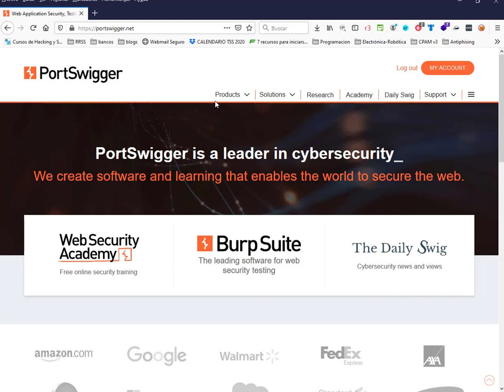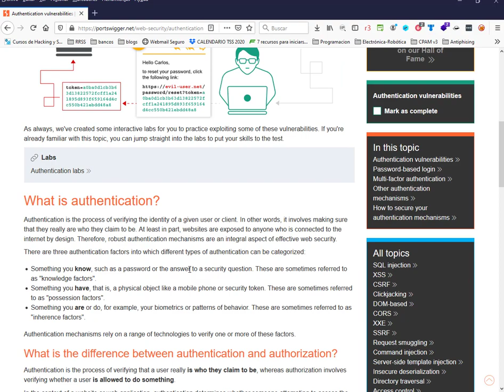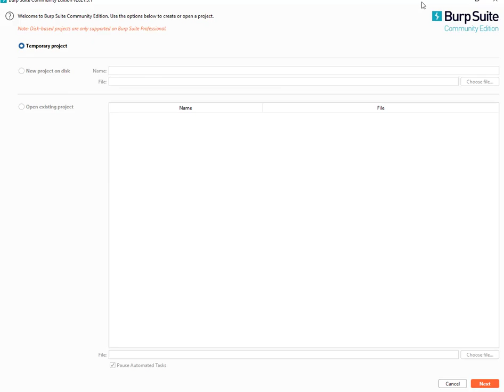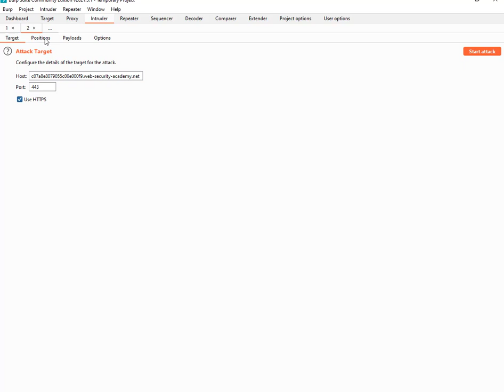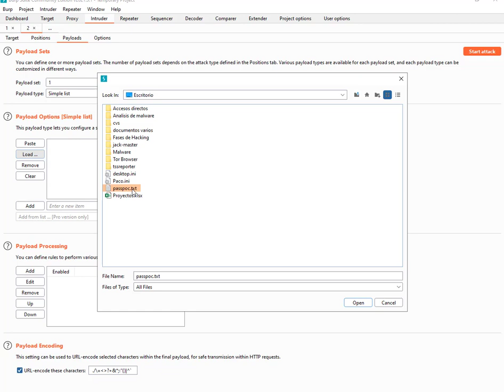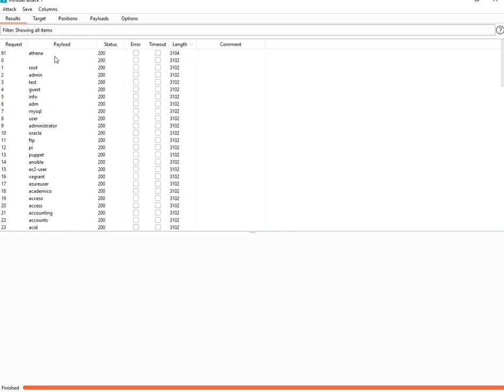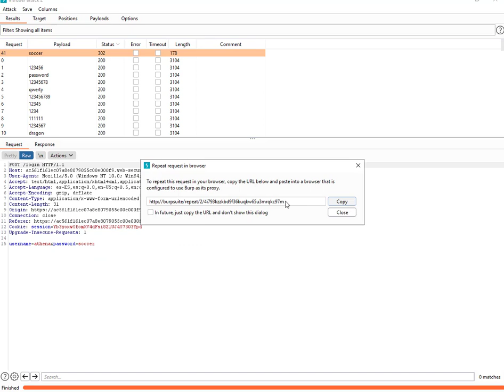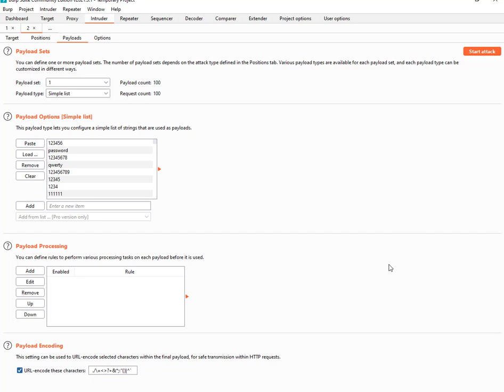burp I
Uso de Burp para un atauqe de fuerza bruta o diccionario, sobre un formulario de entrada.